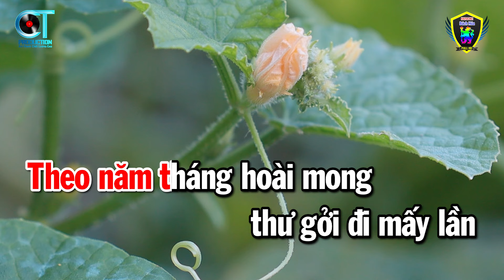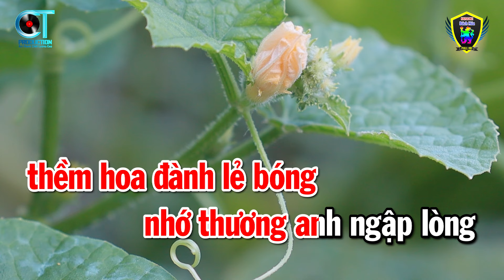Karaoke Sao Chưa Thấy Hồi Âm Tone Nữ ( Bm ) Nhạc Sống Beat Hay | Karaoke Bách Hóa